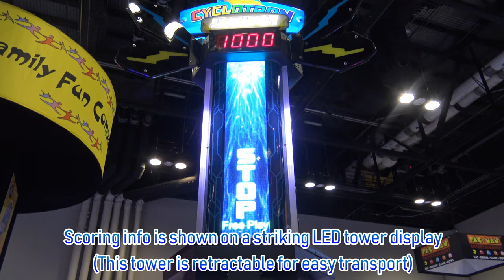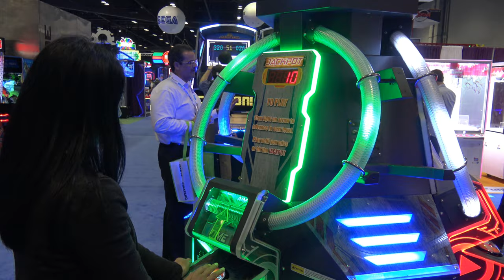Cyclotron multiplayer redemption game [Family Fun Companies; IAAPA 2018]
- Install your very own "Hadron Collider" with Cyclotron, a simple light capturing arcade redemption game designed by Family Fun Companies.